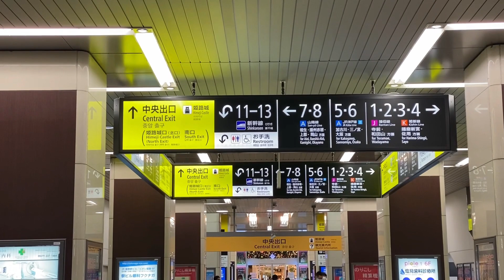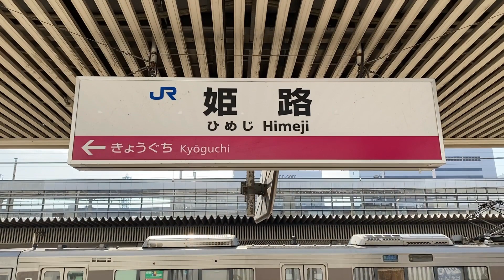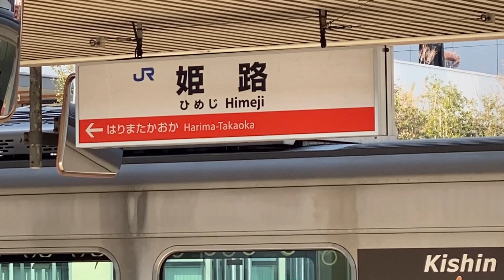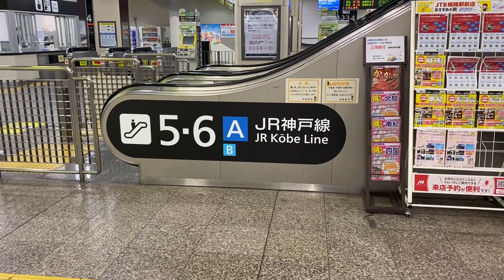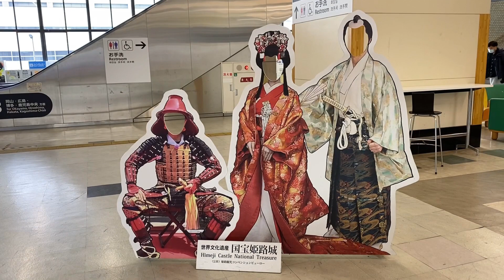【Himeji Station】National Treasure Himeji Castle The Biggest Station in Hyogo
I would like to introduce Himeji Station on the JR Kobe Line, Sanyo Main Line, Bantan Line, Kishin Line, and Sanyo Shinkansen. The National Treasure Himeji Castle towers over the wide road that extends straight from the north side of the station, providing a wonderful view. A wide and large road extends to the south. At the platform, Maneki Shokuhin's "Ekisoba", which sold ekiben for the first time in Japan, is open.